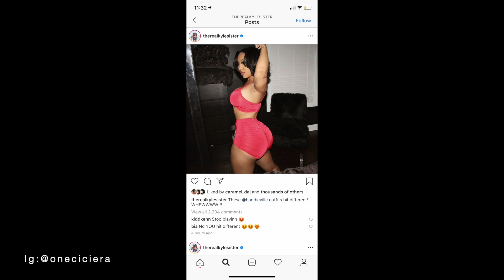my thoughts on the "IG BADDIE" aesthetic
Hey guys,

In todays video I tell you guys my thoughts/views on the IG Baddie aesthetic. I also tell you guys why I choose not to partake.